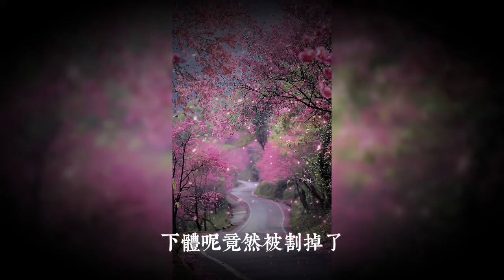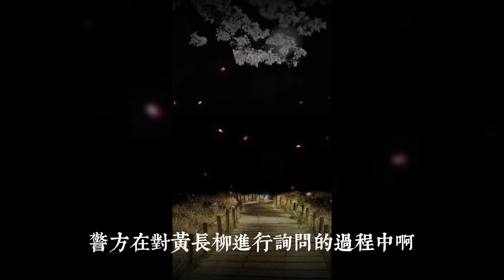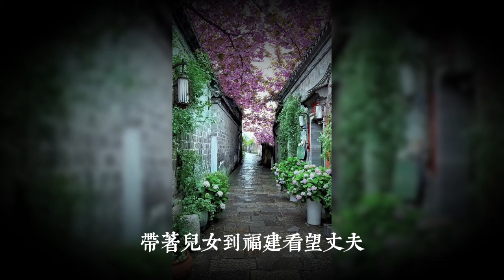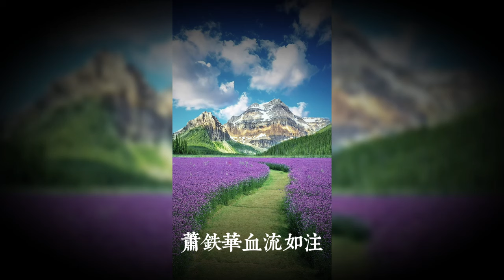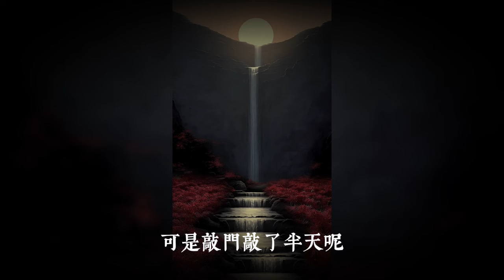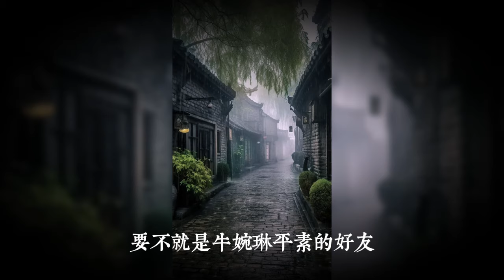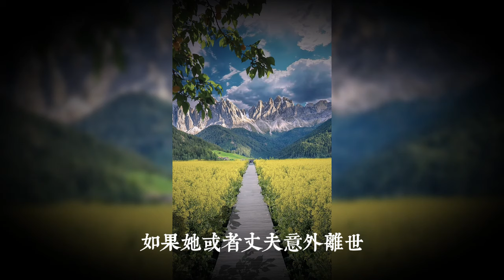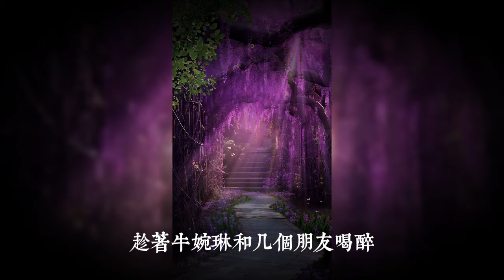浙江桐廬發生慘案，絕望少婦狠下殺手|真實案件